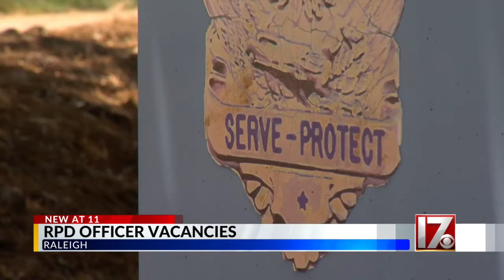Raleigh police struggling with officer vacancies